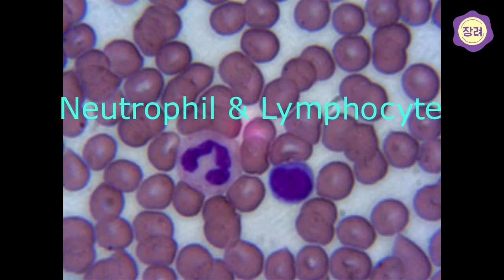[2019과학동영상공모대회] (장려) 혈액세포 염색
2019 과학동영상공모대회 장려상 수상작
혈액세포 염색(Wright & Giemsa Stain) / 윤관우